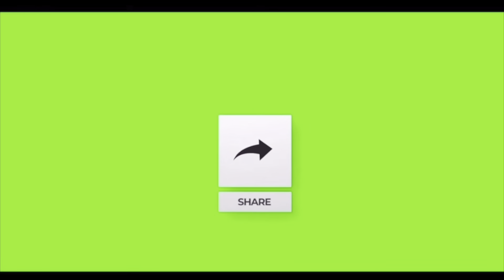FA Cup changes, Brownies speaks out speak 🗣️